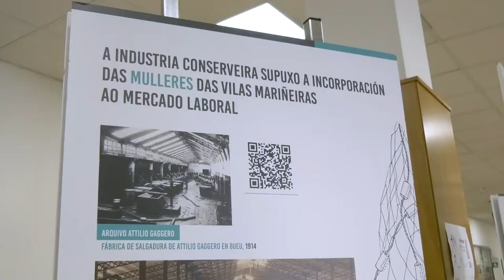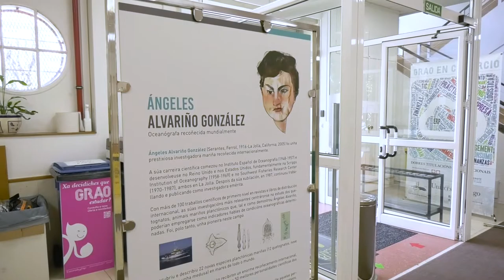Mesa redonda da xornada "Mulleres do mar, mulleres no mar"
A presidenta provincial participou na Escola de Estudios Empresariais, dirixida por Consuelo Currás, na mesa redonda sobre "Ferramentas para a igualdade e o liderado feminino", no marco da Xornada "Mulleres do mar, mulleres no mar". Estivo acompañada por: Manuel Reigosa, reitor da Universidade de Vigo; Jesús Vázquez Almuiña, presidente do Porto de Vigo; Mª Victoria Besada, investigadora do IEO e Idoia Sáenz, administradora de Operacións de Control da Axencia Europea de Control da Pesca.